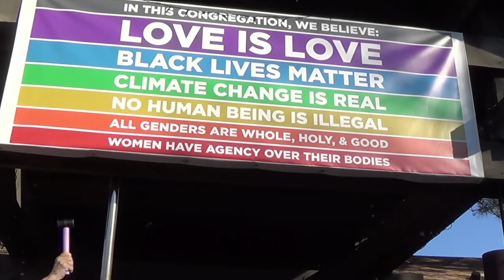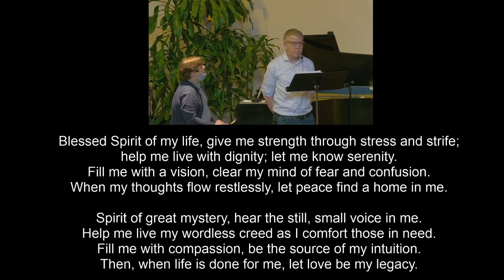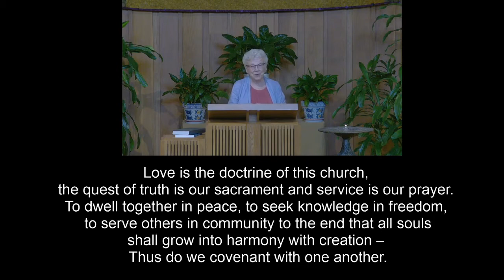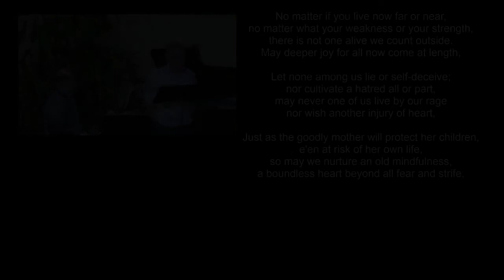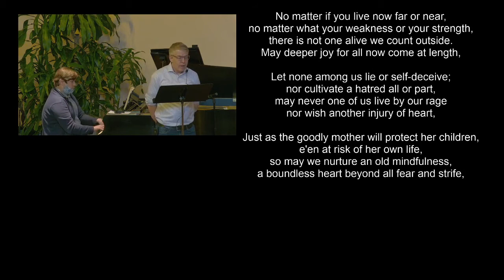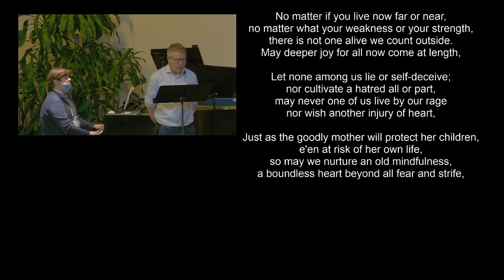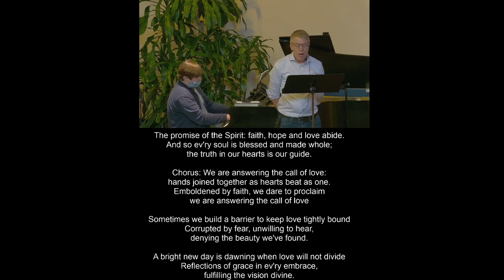Understanding Theology — The Reverend Annie Foerster [5.25.21]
Sunday Service at First Jefferson Unitarian Universalist Church. Soon to be Renamed All Peoples Church Unitarian Universalist.

Love is the doctrine of this church.
The quest for truth is our sacrament,
and service is our prayer.